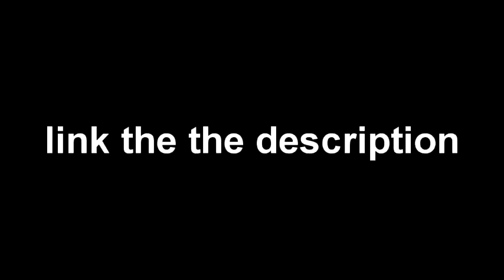everytime liberty uses her elastic powers